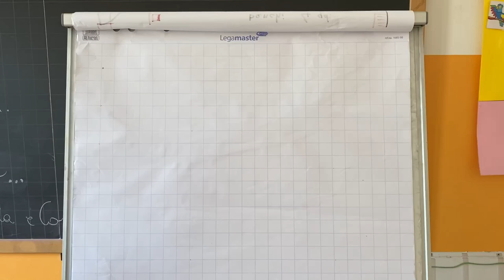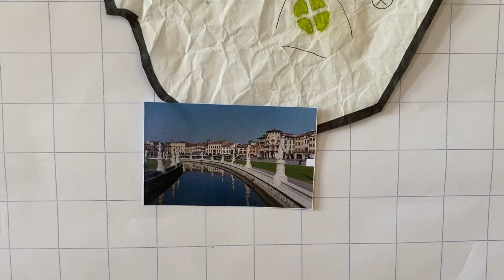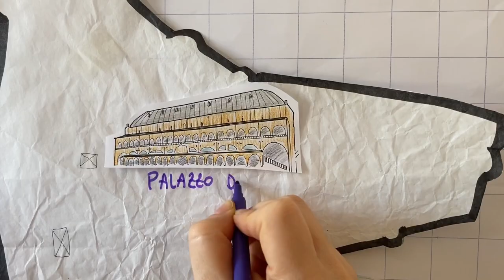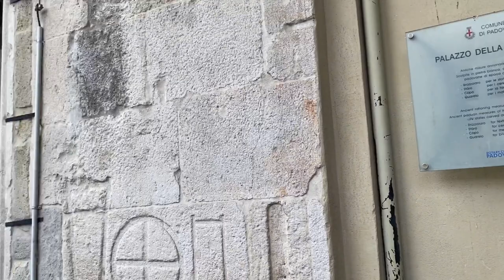In gita a Padova!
Se non puoi andare in gita per le restrizioni dovute al COVID, ti ci portiamo noi con le nostre maestre!
Seguici in questa bellissima gita a Padova. Potrai visitare Prato della Valle, l'Orto Botanico, il Palazzo della Ragione, il Battistero del Duomo e la Specola!
Alla fine faremo anche una bella merenda insieme...!